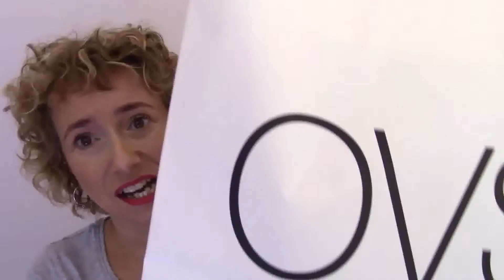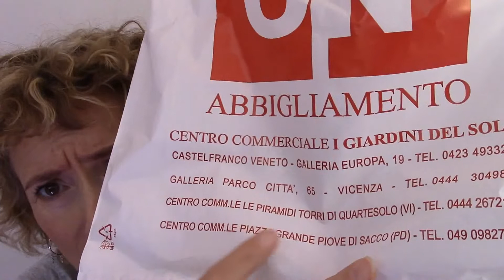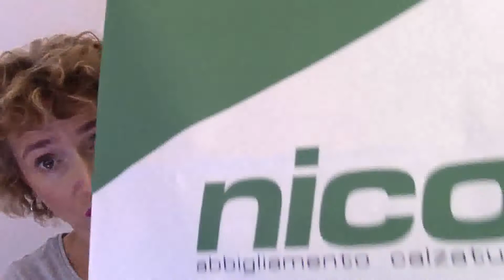HAUL ABBIGLIAMENTO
Ciao oggi video acquisti di abbigliamento. buona visione!